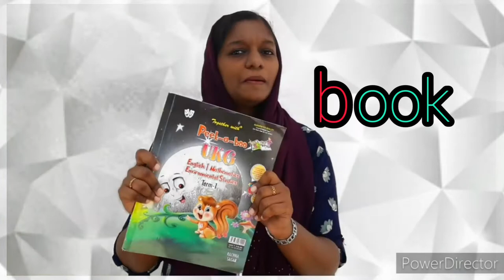Introducing letter B | Sound Of Letter B | Alphabet Bb | Kindergarten Online Class | Kids Videos